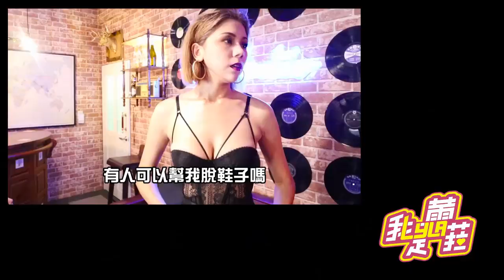蕾拉（Lyla) ~ 模仿邓紫棋而走红！！拍摄处女写真花絮~ 34D地动山摇！！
蕾菈，本名何蕾伊菈，中东混血儿，母亲是台湾人、父亲是阿拉伯人。是一名模特，平时也参加一些综艺节目。后加入网红团体《反骨男孩》，因反骨男孩模仿《中国新说唱》推出《台湾新说唱》，蕾菈于剧中扮演邓紫棋，穿着打扮皆是百分百神似，就连口音都十分相似，也因此爆红！据她本人说，“我本身是混血，所以讲话本来就有一点口音，恰巧被说口音也像她！”

爆红后，小邓紫棋人气也在噌噌噌地涨，近期邀约前往泰国拍写真《泰爱蕾菈》，上综艺节目《麻辣天后传》，开始经营自己的频道“我是蕾菈I'm Lyla”，在YOUTUBE上播放，短短时间内便斩获超多粉丝。在自己经营的频道《我是蕾菈I'm Lyla》一期节目中，毫无畏惧爆料自己的黑历史。

为了节目的效果 ，采用自黑的方式，是能得到人设的效果的。这玩自黑，还玩得这么开，没多少明星这么做，别人不敢说，她说了，她就成了稀少的那一部分。由于内容的现制（xianzhi），你可能无法想象，举个例子吧，长相接近邓紫棋，风格胜于咪蒙。 （如果不认识咪蒙，请自查，这里就不展开了）

网友爆料在一次拍摄节目时，蕾菈语言轻浮，对有家室的另外一位网红做出不恰当举动，内容让人不适，包括蹭肩膀，爪下面，虽然事后蕾菈做出澄清，说是“为了效果”。

蕾菈平時因為大膽直接的作風受到許多粉絲的喜愛，但也經常因此惹禍上身，去年網上盛傳一則影片，一名穿著清涼的女子坐在男性腿上，遭到對方拉下領口，胸前雪乳呼之欲出，許多網友稱影片中的女生就是蕾菈，氣得她直接在IG限時動態po文：「這如果是我我出去被車撞死」。

沒想到今年這樣的事情又再度發生，網上流傳出蕾菈的「啪啪啪運動片」遭到外流，疑似是有心人士將蕾菈的臉透過AI軟體「換臉」到A片女主角身上，讓蕾菈再度憤怒表示：「社會真的病態，拜託網友長點腦，不要相信這種智障事情」並質問做出惡行的有心人士：「到底有多憤世忌俗？要靠揶揄別人才能達到高潮」希望網友不要再相信這種惡意抹黑。

姓    名：何蕾伊菈
别    名：Lyla
生    日：1985/11/12
血    型：A
身    高：165CM
体    重：48KG
三    围：34D 24 35
艺    人：台湾 Youtuber
写    真：《泰爱蕾菈》
口头禅：我是蕾拉！I'm Lyla~